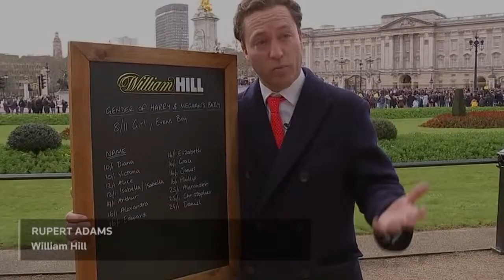Lori Loughlins daughters remain enrolled at USC in wake of admissions scandal